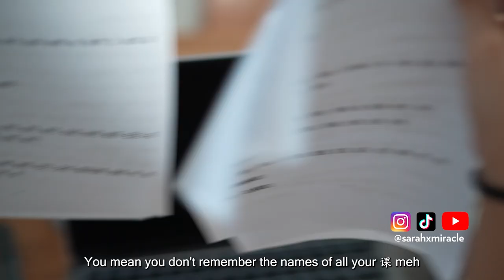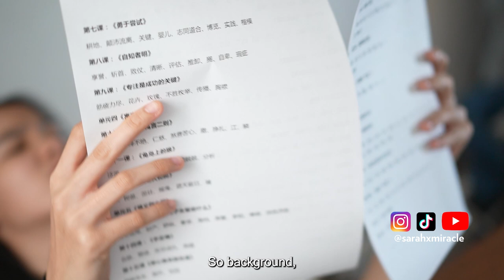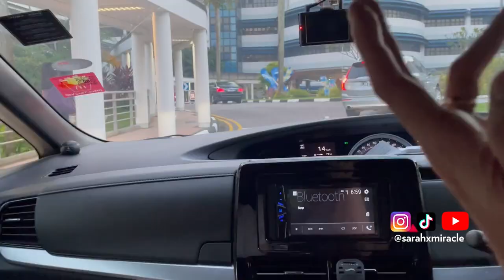Studying for my GCE Chinese O level Examination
Chapters
0:00 Introduction
0:12 Highlights
0:36 I failed prelims
1:13 I need more notes
1:52 Final preparation
4:09 D-DAY
4:43 How it went
7:30 Still have Oral and Listening Comprehension

Miracle Familie MERCH (Miracle Hoodie & Phone Sling) + detachable phone sling cases & essential oils!

The MiracleFamilie consists Mark, Sarah X., Ines, Leon and Aaron, possibly Singapore’s most well-loved TikTok Family to have emerged in 2021. They have developed an authentic, consistent and trending TikTok presence with more than 20 million views featuring their distinct personalities and POVs. Creating relatable content on a daily basis, the Miracle Familie covering various topics such as Singaporean food, schoolwork, relationships, COVID-19 rules, and more.